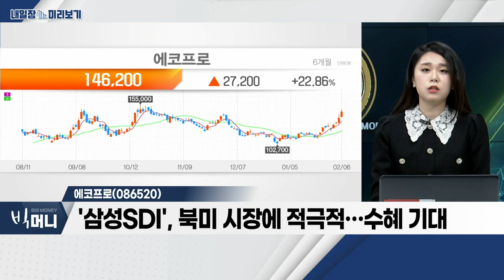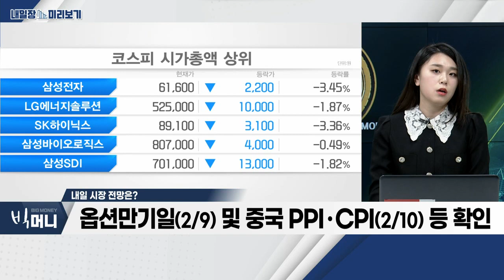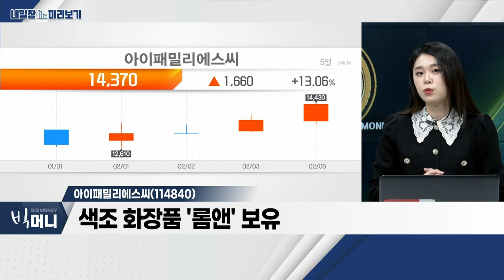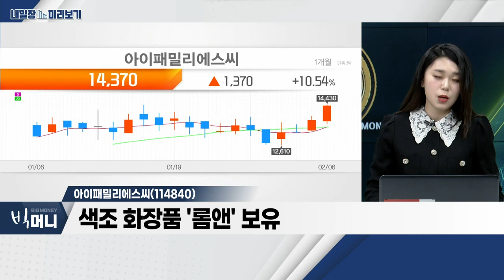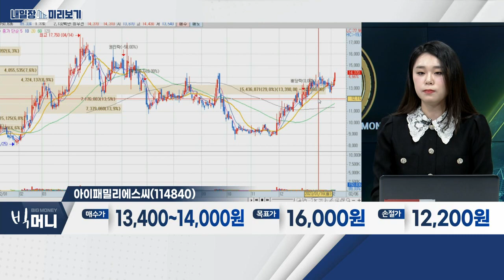아이패밀리에스씨(114840)... 리오프닝株_내일장 미리보기 (20230206)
에코프로(086520): 마감 장 특징주 (1)
- '에코프로비엠' 호실적 기대
- '삼성SDI', 북미 시장에 적극적… 수혜 기대
- 하반기 신규라인 본격 가동… 수익성 기대

에스엠(041510): 마감 장 특징주 (2)
- '라이크기획'과 계약 종료… 경영 불투명성 해소
- 향후 3년간 주주환원 확대 정책 예정
- 별도 당기순이익의 20% 이상, 주주에게 환원
- 'NCT127' 활동 재개ㆍ신규 아티스트 3팀 데뷔 예정

리오프닝株: 내일 장 유망 섹터
- 월요일 中 해외 단체여행 재개… 단, 국내 제외
- 지난 주 카지노 섹터, 긍정적 실적 발표
- 3월 양회에서 경기부양책 기대감

- 색조 화장품 '롬앤' 보유
- 마스크 규제 완화…색조 화장품 수요 증가 수혜
- 日 화장품 수입국 중 韓 33%… 가장 높은 수준
- 상품군 다양화… 실적 기대감 유효